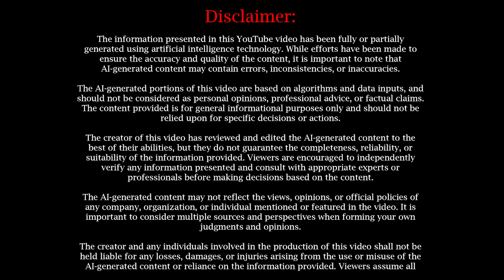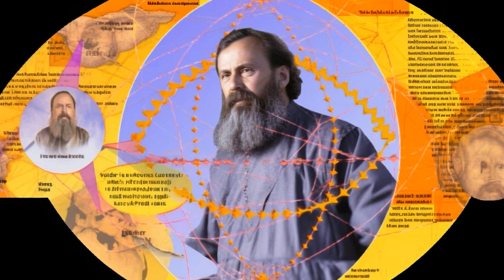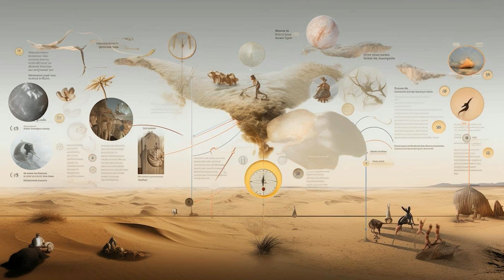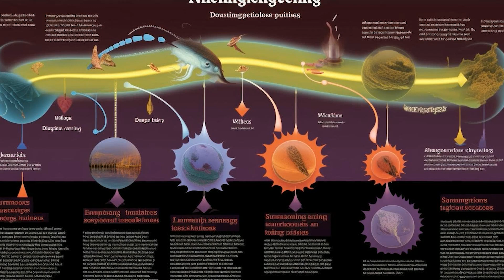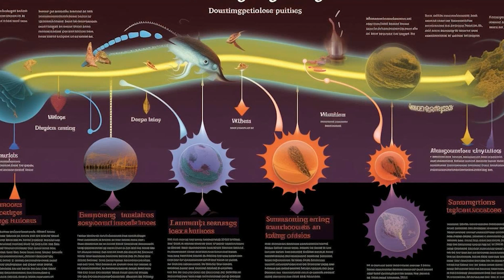Abiogenesis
Unravel the enigma of life's beginnings with the captivating theory of Abiogenesis. Join us on a remarkable scientific journey as we explore the fascinating concept that explains how life emerged from inanimate matter on our planet.

Abiogenesis is the groundbreaking hypothesis that seeks to understand the origin of life from non-living substances. In this thought-provoking video, we delve into the various scientific theories and evidence that shed light on the mechanisms through which the first living organisms arose on Earth.

From the primordial soup to the chemistry of early Earth, we'll examine the conditions that fostered the formation of complex organic molecules, such as amino acids and nucleotides, which are the building blocks of life. We'll explore the famous Miller-Urey experiment and other pioneering studies that demonstrated the plausibility of these molecules forming in a prebiotic environment.

Prepare to be amazed as we delve into the remarkable processes of self-assembly, emergence, and the development of simple replicating systems that eventually led to the evolution of the first living cells. We'll examine the fascinating role of RNA, often considered the "molecular fossil" of the earliest life forms, and how it played a pivotal role in the transition from non-life to life.

Join us as we uncover the mysteries surrounding the origins of life, taking you on a mesmerizing journey through the eons of time. We'll delve into the scientific discoveries, theories, and ongoing research that continue to unravel the intricate web of life's beginnings.

Don't miss this captivating exploration of Abiogenesis, as we shed light on one of the most profound questions humanity has ever asked: How did life arise from the lifeless? Get ready to broaden your understanding of our remarkable existence and gain a deeper appreciation for the complex processes that shaped life on Earth.